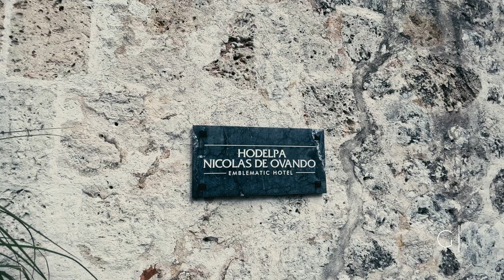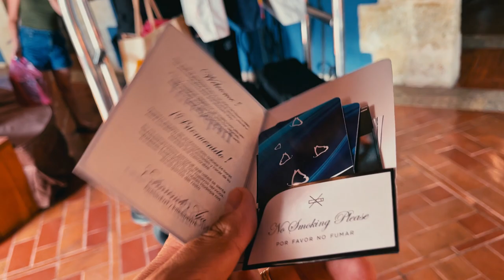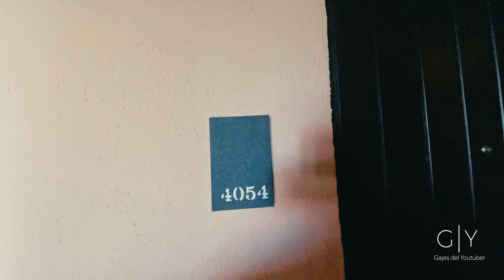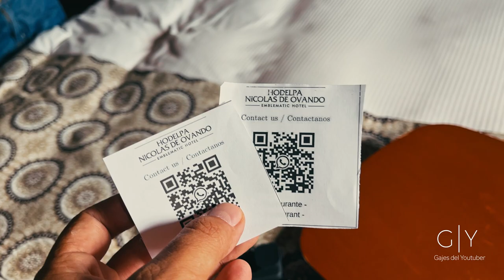Santo Domingo - República Dominicana 🇩🇴 #9 | Gajes del Youtuber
Llegamos a Santo Domingo y nos hospedamos en el hermoso hotel Hodelpa Nicolás de Ovando. Recorrimos la zona colonial y de noche cenamos en un restaurante en frente a la casa de Cristóbal Colón.

Sigue a...

KOKE